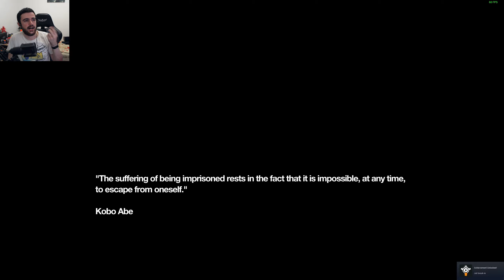Moldoveanu Joaca: Remember Me #4 "Robotul gura-mare"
PC de stream/inregistrat:
RAM: 2x8Gb HyperX Predator 3200MGhz
Periferice:
Monitor : MSI MAG27CQ
Mouse: HyperX Pulsefire Surge
Tastatura: HyperX Alloy Elite RGB
Casti:HyperX Cloud Alpha
Placa de captura: Avermedia Live Gamer Ultra
Camera Web: Logitech C920